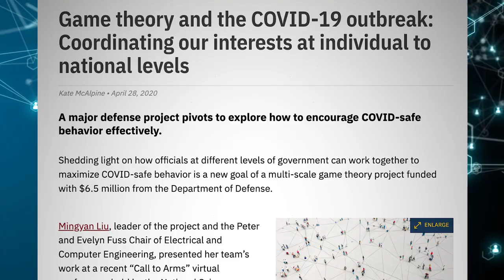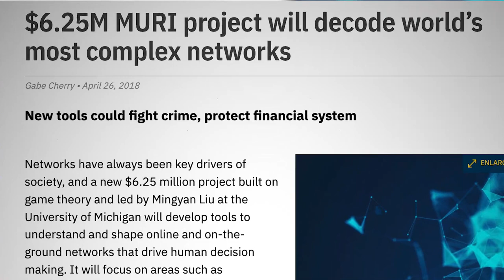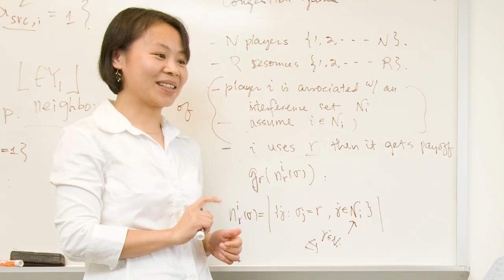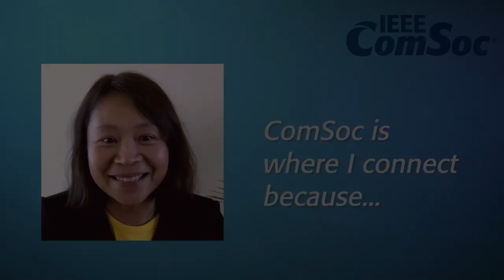Mingyan Liu - Women in Communications - IEEE ComSoc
The Peter and Evelyn Fuss Chair of Electrical and Computer Engineering at the University of Michigan, Professor Mingyan Liu, is an IEEE Fellow and describes her research interests in optimal resource allocation, game theory, sequential decision theory, incentive design, and performance modeling and analysis, usually within wireless networked systems. More recently focused on cybersecurity and cyber-risk assessment and quantification, Professor Liu is leading a $6.25M multi-university project, MURI, driven to decode human group decision-making to protect diplomacy and financial markets and combat crimes and crimes and cyber-terrorism.

Professor Liu further expounds on why openness has led to significant collaborations in her career and allowed for diverse contributions to computer science and communications engineering.

In this collection of videos celebrating the achievements of our female members, the IEEE Communications Society highlights the incredible talent and technical achievements of these women from the ComSoc community.